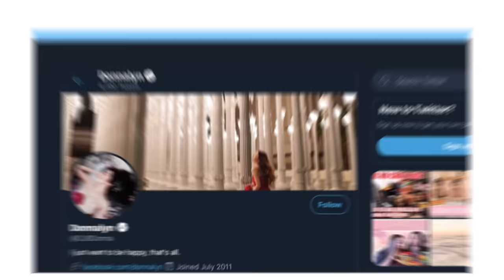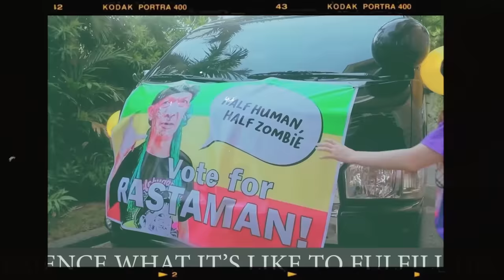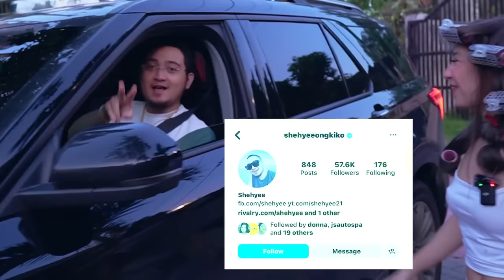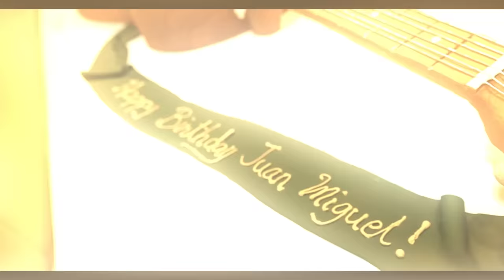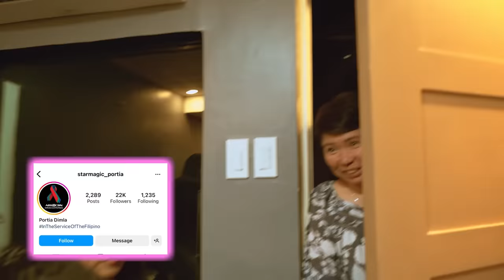NILIGAWAN KO SI JM DE GUZMAN! (Shawty Yarn!?)